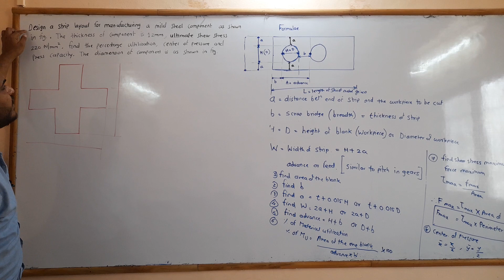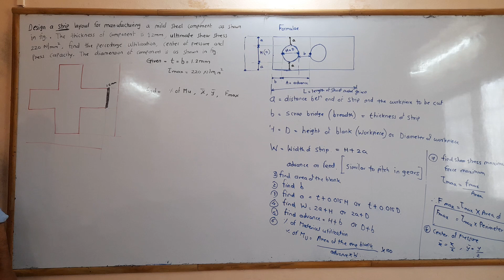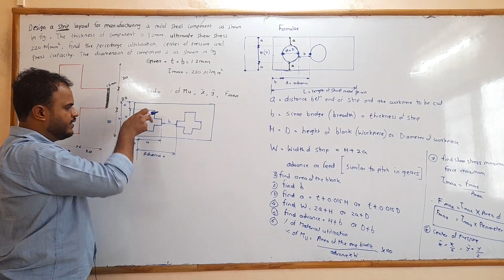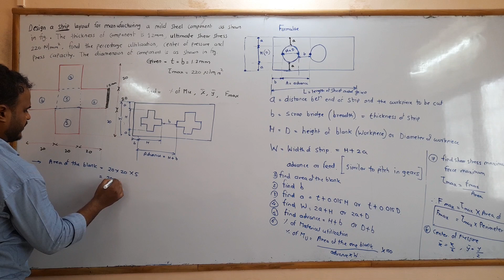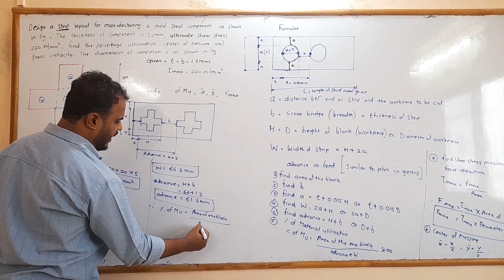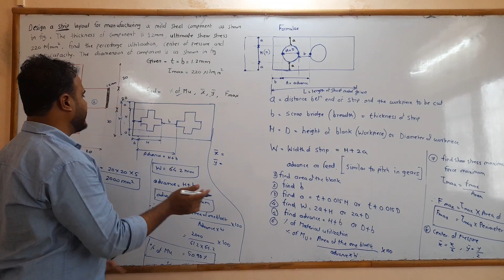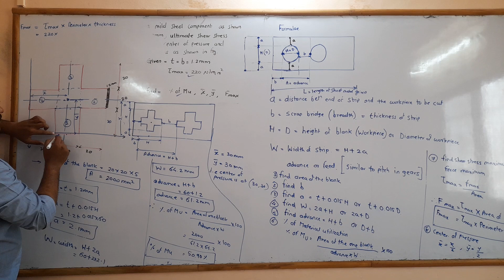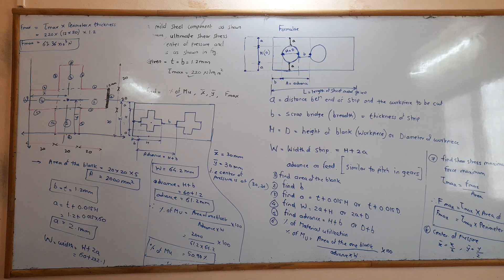part 3, sheet metal sum, manufacturing process ,2nd year pune university